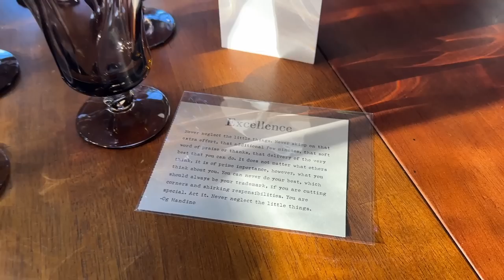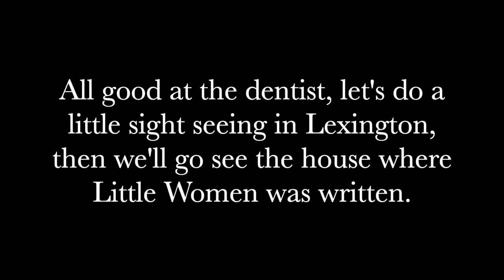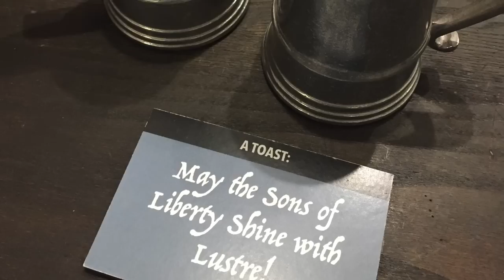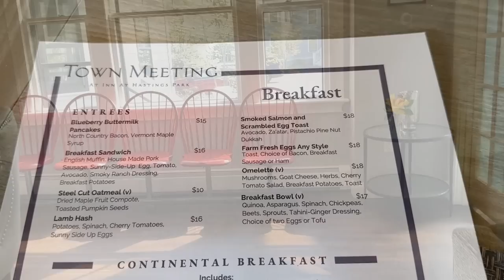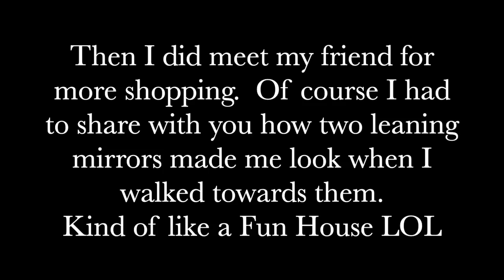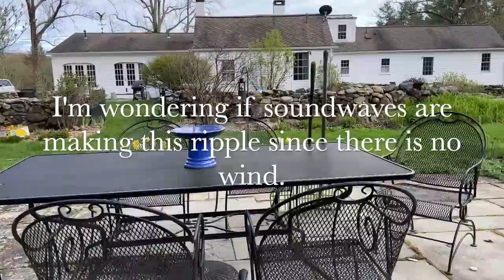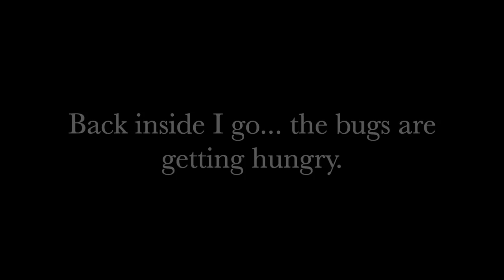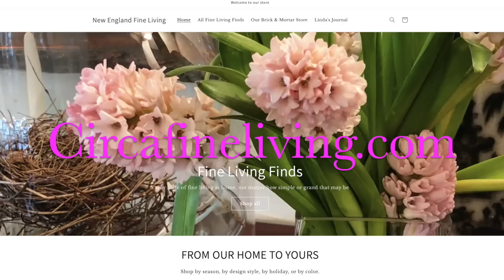My soul needed some time off, so I played hooky. New England Home, Garden, Inn, and shopping.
There are those days that playing hooky is good for the soul and this week had a couple of those days. I'm also introducing my daughter's new YouTube Channel, New England Simple Living.

Forgotten drinks of Colonial New England.  Full of information and cocktail recipes from the past

Foxgloves gardening gloves
Burgon & Ball Deadheaded